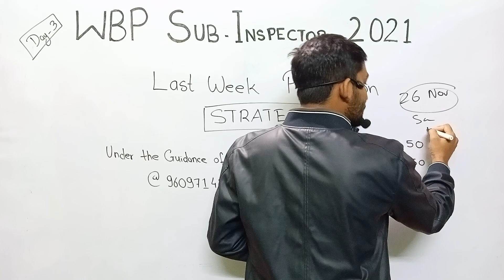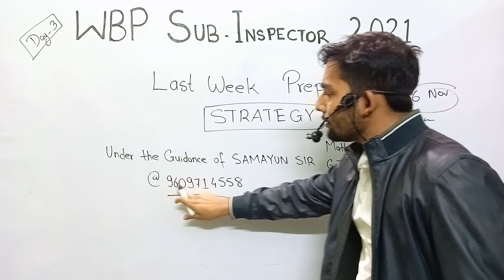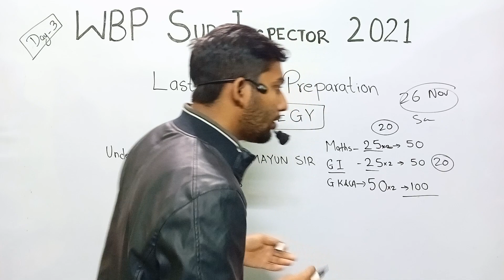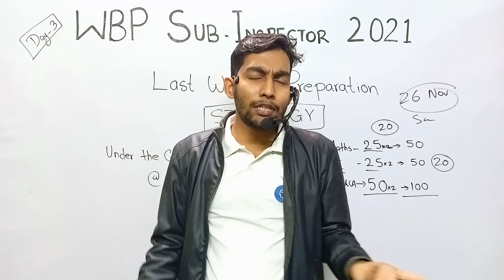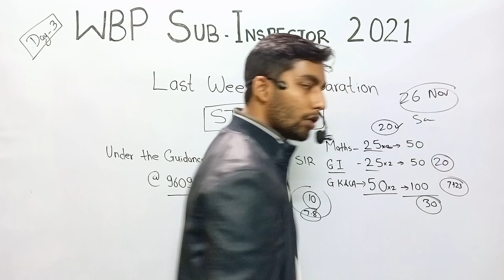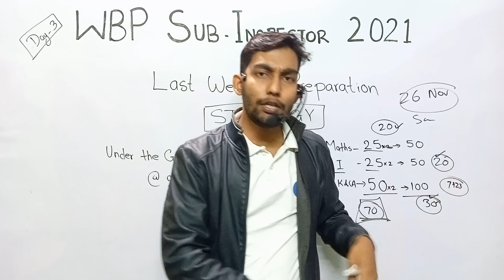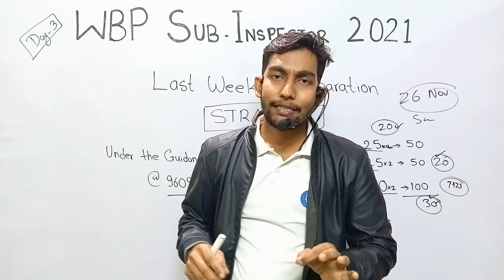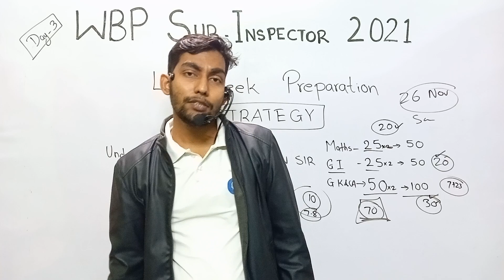WBP SI Last Week Preparation Strategy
10 days Crash Course for WBP SUB-INSPECTOR 2021 under the guidance of SAMAYUN SIR

New Students ₹100/-
Old students 50 only
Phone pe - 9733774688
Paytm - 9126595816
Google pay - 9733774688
(Babar Ali)
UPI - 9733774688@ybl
(Last character is L )

Account No.
MD BABAR ALI
SBI CHAK ISLAMPUR
Ifsc - SBIN0012351